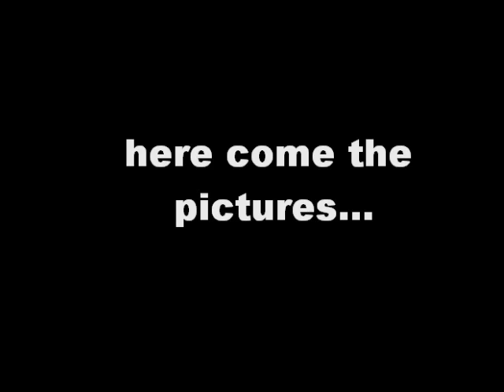Naughty or 'NICE' Holiday Look (Gold, Green & Red)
Wasn't very happy with the application process but yeah this is just a simple look for Christmas using gold, green and red